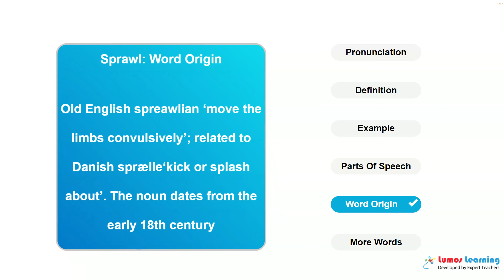SPRAWL - Definition, pronunciation, grammar, meaning - Practice grade 4 vocabulary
SPRAWL - pronunciation and meaning. This video helps you learn the word SPRAWL. It includes pronunciation, spelling, sample sentences, definition and parts of speech. This word is suitable for students in grade 4. There are several grade4 reading passages such as Tennis, Anyone? by Michael Signal, that use the word SPRAWL. You can learn additional grade 4 words and answer interactive quizzes by visiting